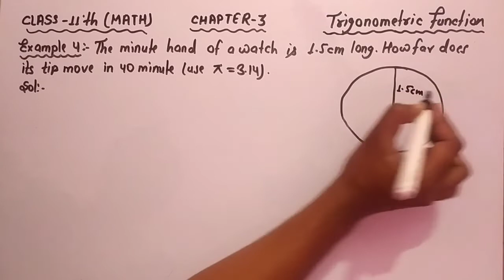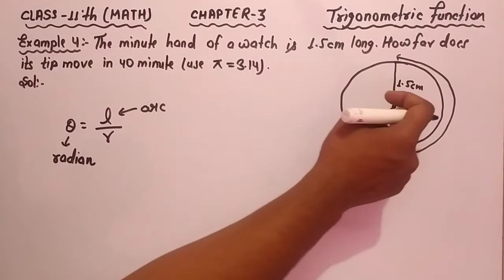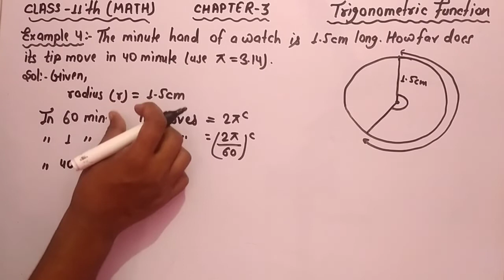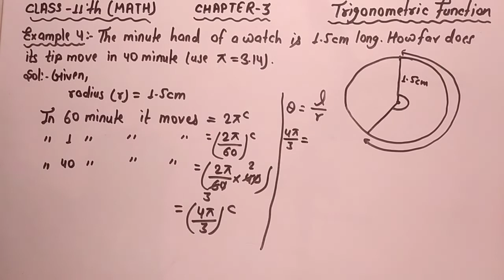The minute hand of a watch is 1.5 cm long. How far does its tip move in 40 minutes? (Use π = 3.14).